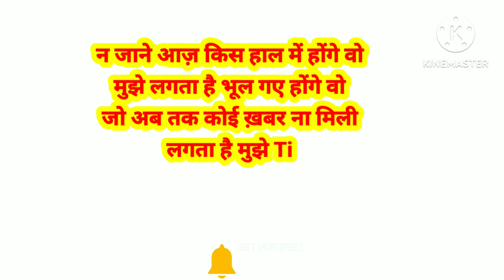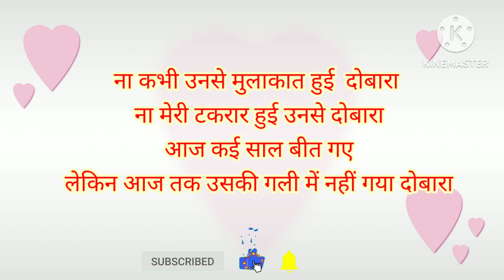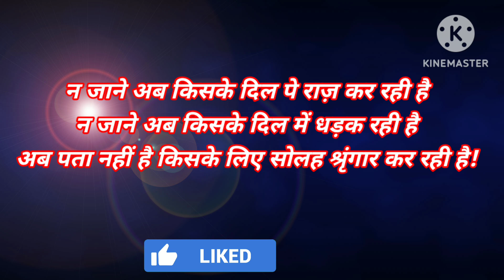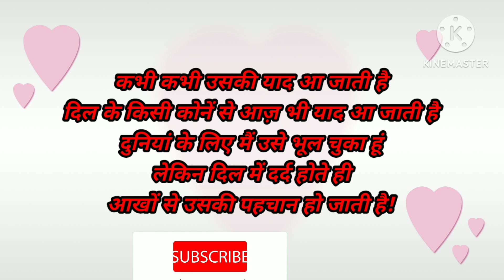Dil तोड़कर दूर जानें वालों के लिए!! न जानें आज़ किस हाल में होंगे वो!!love Broken heart!!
Love hindi kavita वीडियो! न जाने आज़ किस हाल में होंगे वो!! मुझे लगता है भूल गए होंगे वो!! video!
love shayari video#my New कविता Hindi कविता Hindi shayari video#motivational shayari sad shayari entertainment viral video

App log hamesha mujhe esi tarah se pyar karte rahna aur mere channel ko like subscribe जरूर करें और अपने भाई को सपोर्ट करना ताकि मैं आपके लिए अच्छी-अच्छी शायरी और कविता ka video आपके सामने ला सकूं!
Mere kabita
Jakhmi dil
Motivational kavita
Love shayri
Tute dil
Motivational quotes
Motivational शायरी
Kavita song
Dard Bhari shayari
Dil ka dard
akela pan
Pyar Mohabbat
Dil ki Baat
Mohabbat ka ahsaas
मेरी कविताएं 🙏🙏
Kavi Brij. ✍️